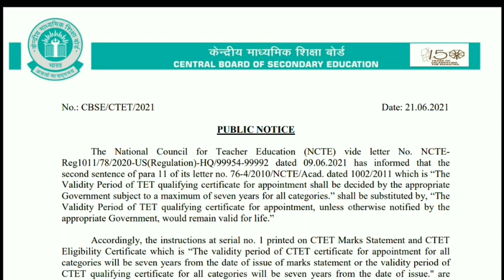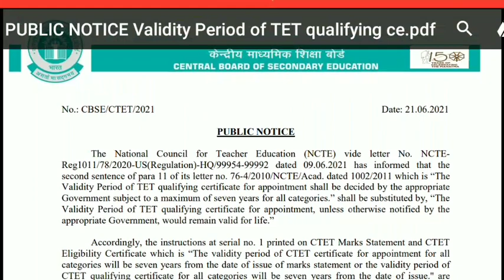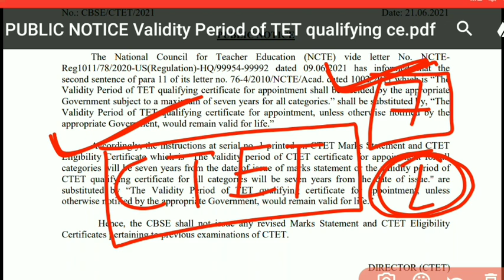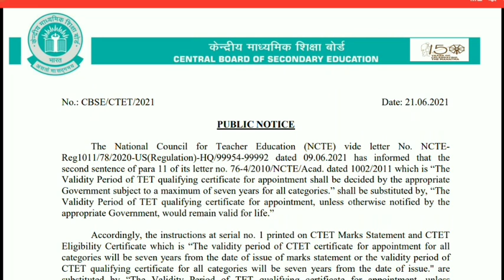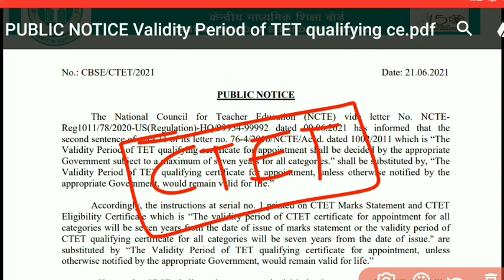CTET notice | CTET validity extension | CTET new notice | ctet certificate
This is Raj Yadav, & welcome to Chalaak Study YouTube channel.

TET validity extension | good News | There is a problem | for all teaching exam Aspirants | CTET/TET Validity extension

ctet validity extension
ctet validity extended
7 years to lifetime